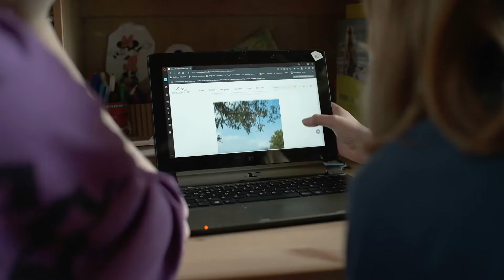Jeden Tag Eis